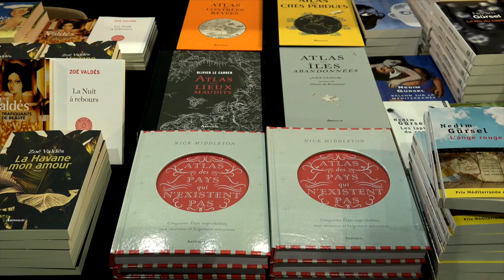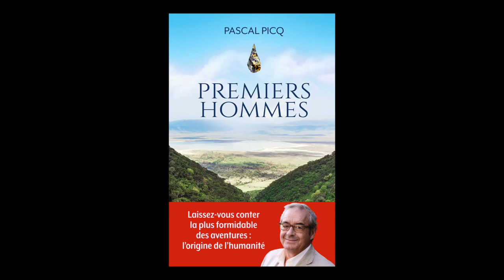Pascal Picq - Premiers hommes : la nouvelle histoire de nos origines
A l'occasion des 19ièmes Rendez-vous de l'histoire, Pascal Picq vous présente son ouvrage "Premiers hommes : la nouvelle histoire de nos origines" aux éditions Flammarion.